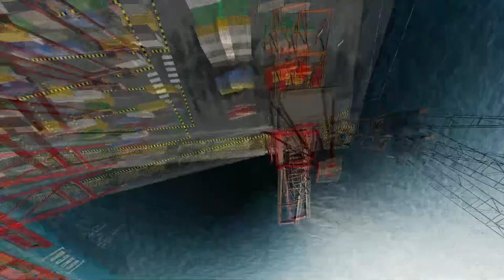AW008 Fast Melting Ice Cream Melanie Martinex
♀️💃🍀🚁🖥️ 𝐜𝐡𝐨𝐩𝐩𝐞𝐫𝐠𝐢𝐫𝐥 (♞) the World's Best Proximity Aerobatic Dance Pilot

Be silly.  Buy me a 2 Liter bottle of Dr Pepper on ko.fi!

(♞) Dysnomia Ⓐ Δυσνομία ♘